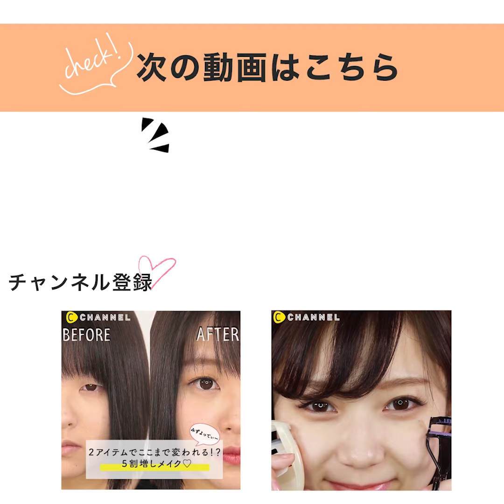【メイクアップ】最速5分！時短なのにちゃんと落ちにくいメイク法＊IOPE＊M・A・C ＊キャンメイク＊アディクション＊Adonna＊イヴ・サンローラン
しっかりだけど最速5分♡超時短メイク〜友達とshopping編〜

ぜ～んぶリアルに使ってるものだけ！
ViVigirlのベストコスメTV
今回は時短メイクが得意なViVigirl すみだかほさんが
友達と会う予定だったのに遅れそう！というときにぴったりのメイク法を紹介してくれました！
時短でできるのに落ちにくいのでずぼらさんには必見です！

■IOPE エアクッション ナチュラルN21
ムラになく伸ばしやすいクッションファンデでさっと塗り
■M・A・C ミネラライズ　チャージド ウォーター リニューアル ディフェンス
クッションファンデの後に化粧水を上から吹きかけると
ピタッと密着して落ちにくくなる！

■キャンメイク　クイックエアリーアイブロウ01 レディミルクショコラ
簡単に理想の眉毛がかけます！

■アディクション ザ　アイシャドウ 99 ミスユーモア
大粒のラメはムラがわかりにくいのでポンポン塗りで完了

■Adonna フレッシュゲル リキッドアイライナー ブラック
アイライナーは目尻だけに引いて時短

■イヴ・サンローラン
ルージュ ピュールクチュール ヴェルニ ヴィニルクリーム 401
濃いめの赤リップをのせて時短に見えないメイクに

毎週木曜22時にViVigirlがオススメするメイク動画を配信してるのでお楽しみに♪

出演：ViVigirl すみだかほ